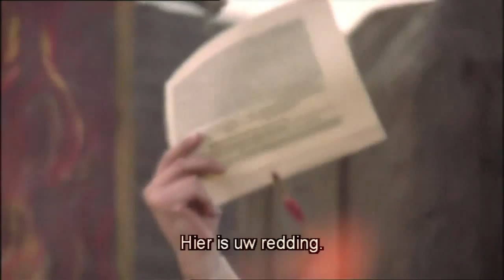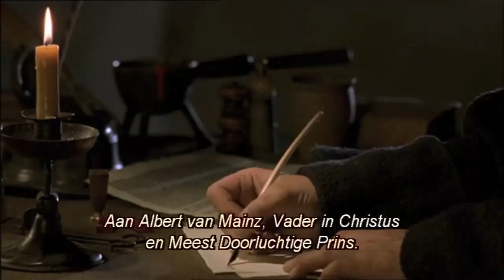Luther: bezoek aan Rome, Tetzel predikt de aflaat, de 95 stellingen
Uit de Lutherfilm:
          A. LUTHER bezoekt Rome
0:00 aankomst in Rome
1:27 de paus komt voorbij
1:46 relikwie van Johannes de Doper
2:29 de trap bij de oude St. Pieter (aflaat)
          B. TETZEL predikt de aflaat; Luther reageert
4:37 Tetzel arriveert
5:26 begin van de vuurpreek (multimedia)
6:33 de speciale aflaat
7:16 de avondlijke viering met Tetzel
8:38 "Als de munt in het busje klinkt, de ziel naar de hemel springt"
8:56: LUTHER publiceert z'n 95 stellingen